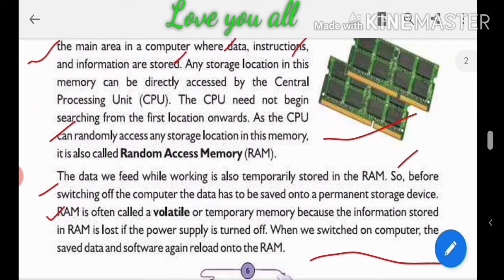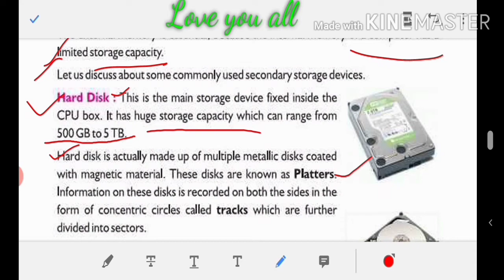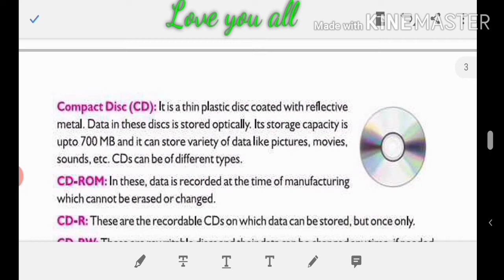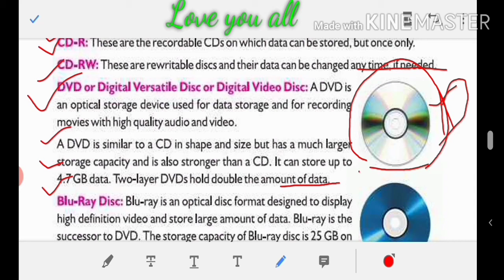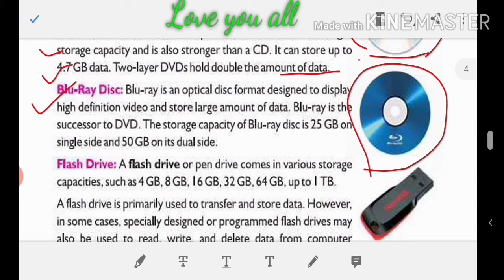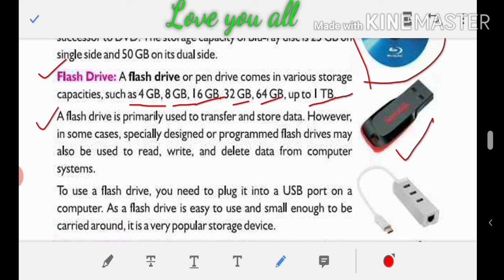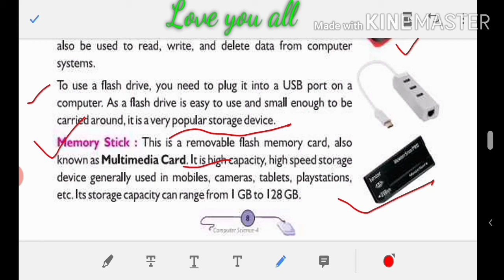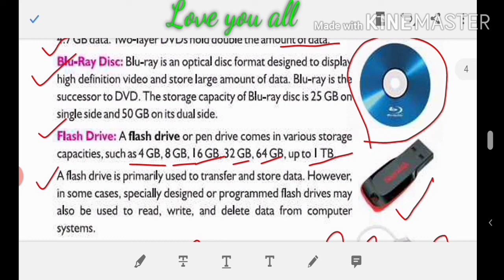Computer memory and Storage for class-4 | Part-2 | Chapter-1 complete | CBSE | secondary memories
Secondary memory or External Memory Types.
Points covered in this lecture.
- Pendrive
- CD
- Flash drive
- Blu-ray disc
- Memory stick
All points covered in detail in this lecture in Hindi.